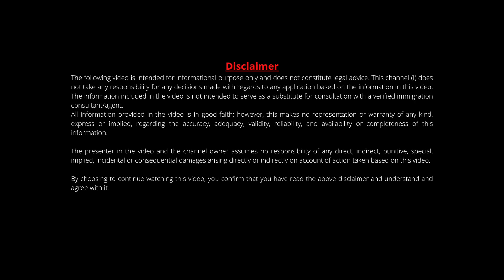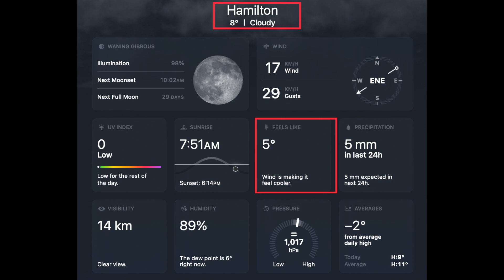How to be prepared for Canada's Winter? | Winter Tips for Canada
Hi everyone,

In this video, I have shared all the tips that have been helpful for me to be prepared for Canada's winter. I hope this help you as well.

Amazon Links

CeraVe Moisturizer
Cetaphil Moisturizer
Lubriderm Lotion
Head and Shoulders (For Dandruff)

Humidifier (Recommended One)

Electric Bidet
Battery for Bidet

Vitamin D
Multivitamin I use

My Winter Boot
My Winter Jacket

My minimalist gear

I have also opened a FB group for you all to join and know more about life in Canada. Please consider joining.

♪ Biscuit (Prod. by Lukrembo)
Link :